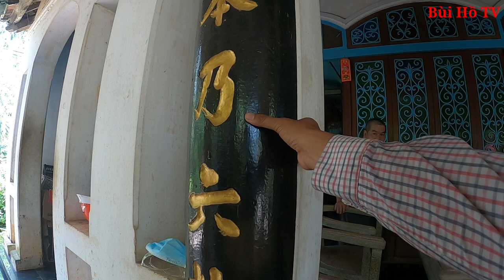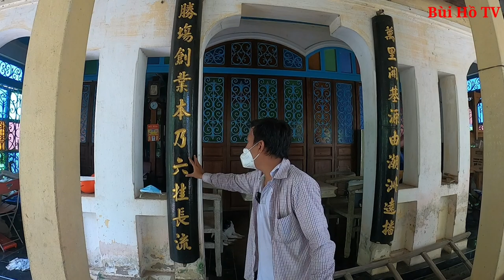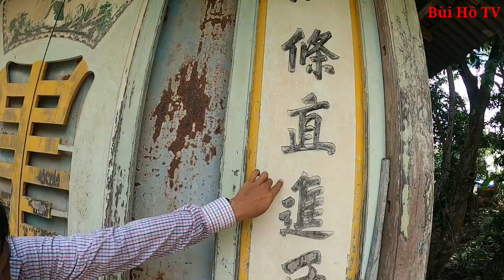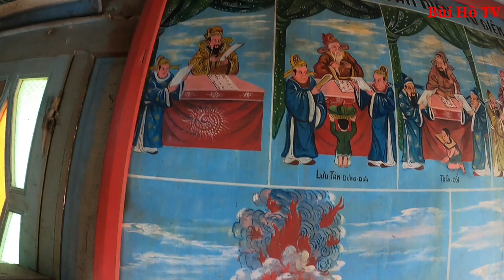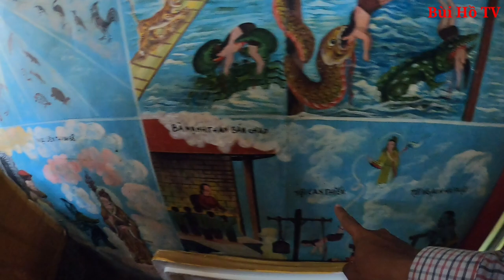Bí ẩn cổ vật tiền tỷ ẩn mình sau Ngôi Dinh Thự của ông Bà Điền Chủ giàu nhất Miền Tây | Phần 3